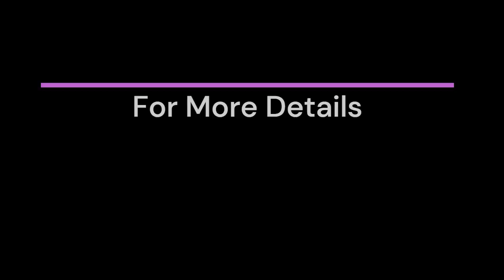Sunteck Realty Pen-Khopoli Mumbai | Don’t Wait. Get Your Dream Apartment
Sunteck Realty Pen-Khopoli is going to introduce an upcoming residential project known as Mumbai. Popular great configuration 2 BHK, 3 BHK, and 4 BHK luxury residential apartments. This project offers ultra-modern amenities with a modern lifestyle that is spread across wide acres of area.

SunteckPen-Khopoli
SunteckPen-KhopoliMumbai